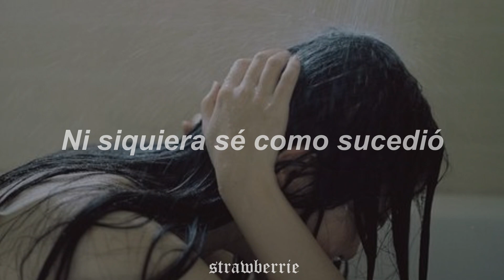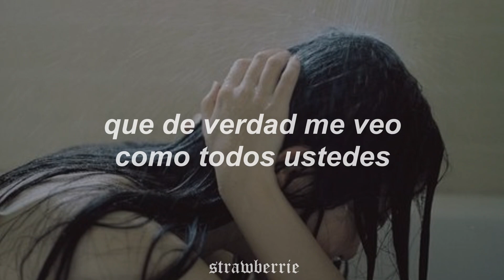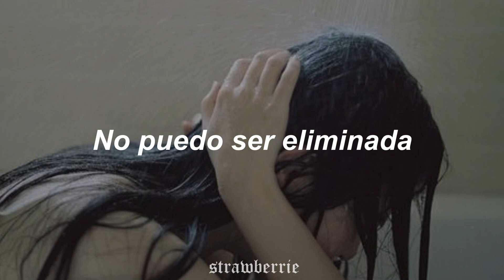Billie Eilish; OverHeated - sub. español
heyyyyyyyy
Soy strawberrie y este es mi canal

Listen to "OverHeated" from the new album “Happier Than Ever”, out now

Lyrics in the official video on Billie's channel
Letra en el video oficial en el canal de Billie

this song does not belong to me. All copyrights belong to Billie and her team